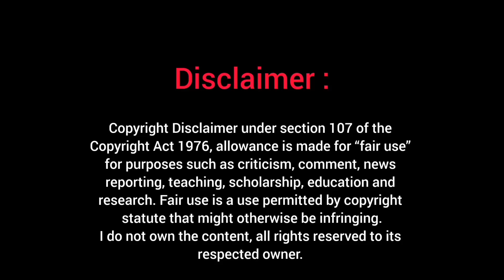Marvel Studios' Loki Season 2 | Extended Family Featurette (HD)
Series Details:
The second season of the American television series Loki, based on Marvel Comics featuring the character of the same name, sees Loki working with Mobius M. Mobius, Hunter B-15, and other members of the Time Variance Authority (TVA) to navigate the multiverse in order to find Sylvie, Ravonna Renslayer, and Miss Minutes. It is set in the Marvel Cinematic Universe (MCU), sharing continuity with the films of the franchise. The season is produced by Marvel Studios, with Eric Martin serving as head writer and Justin Benson and Aaron Moorhead leading the directing team.
Genres: Action, Fantasy television, Crime, Superhero fiction, Adventure, Thriller, More
Network: Disney+
Awards: MTV Movie & TV Award for Best Breakthrough Performance, More
Language: English

In Norse mythology Loki is a cunning trickster who has the ability to change his shape and sex. Although his father is the giant Fárbauti, he is included among the Aesir (a tribe of gods). Loki is represented as the companion of the great gods Odin and Thor.

Allrights Reserved on Marvel and Disney